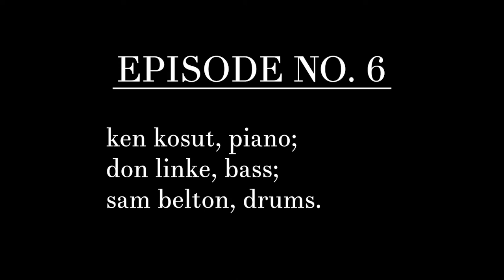Episode 6 - Jazz at Noon From Linke's Living Room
Episode 6 of Jazz at Noon From Linke's Living Room features the classic trio of piano, bass and drums. You'll hear Ken Kosut playing the piano and Sam Belton on drums, with Don Linke on bass. All three musicians learned the ins and outs of jazz in Tony King's jazz program at the Wisconsin Conservatory of Music. Because the trio all learned and perfected their craft under King, they have a great sense of cohesiveness when playing together. Give Episode 6 a watch to see and hear them play three jazz classics.

Ken Kosut makes his first appearance with Jazz at Noon From Linke's Living Room in this Episode 6. If you listened to the Jazz at Noon Podcast, you may have heard Ken featured on the piano in a few episodes as well. Like his partners in this episode, Ken graduated from the Wisconsin Conservatory of Music, and has worked as an arranger and transcriber for the Hal Leonard Publishing Company. He has also built a huge library of his own arrangements and transcriptions.
Sam Belton, a jazz drummer and percussionist, also makes his first appearance in Jazz at Noon From Linke's Living Room in this episode. Sam serves the youth of Milwaukee's inner city as a music teacher. Through his tutelage, several students have become professional musicians. Sam is the proud owner of CITY.NET Café, a jazz coffee shop on Wisconsin Avenue in Milwaukee. He also has opened a new restaurant on North 3rd Street called Sam's Place.
Don Linke has been the host of Jazz at Noon throughout the past two years and remains in that role as Jazz at Noon shifts to coming to you From Linke's Living Room. The Milwaukee-based jazz guitarist has dedicated much of his career to being an educator, having taught music in high schools, technical colleges, and universities, including a 26-year stint at the Wisconsin Conservatory of Music and as a former senior lecturer at the University of Wisconsin-Milwaukee in the Jazz Guitar program.

Songs in Episode 6:
"Speak No Evil" - Wayne Shorter - This composition was released in 1964 on Shorter's sixth album, "Speak No Evil". The album is described as thorough, consistent and wide-ranging, and was a manifesto for his ideas. Although these ideas were new 40 years ago, they still seem fresh today.

"A Time For Love" - Johnny Mandel - Written for the 1966 movie "An American Dream", the tune was nominated for a Best Song Oscar. In 1967, the song won the Golden Laurel Award. It continually proves to be a jazz standard.

"Footprints" - Wayne Shorter - This standard, also from Wayne Shorter, was released a few years later in 1967 on the saxophonist's album "Adam's Apple". The album featured the first recording of the composition, and it was later recorded by the Miles Davis Quintet on the album "Miles Smiles".